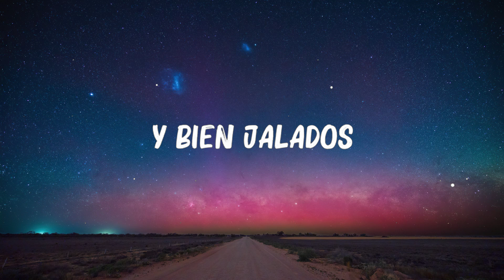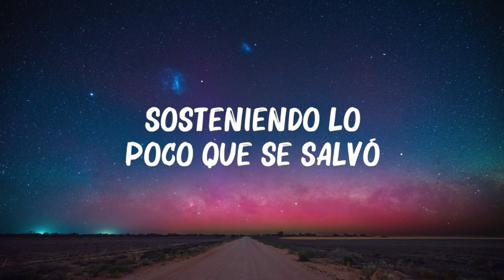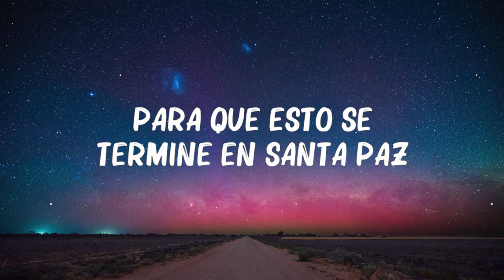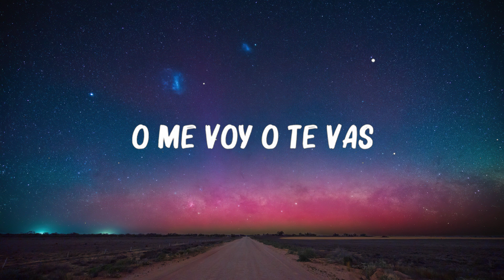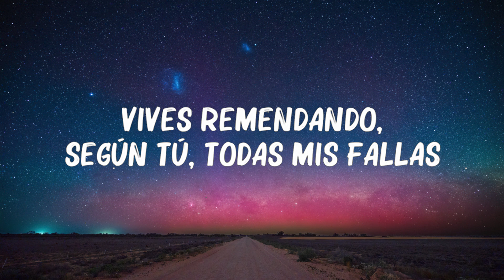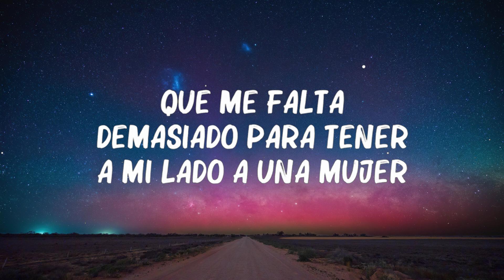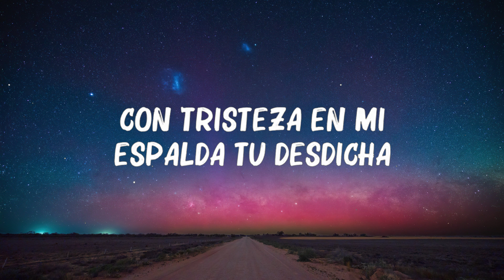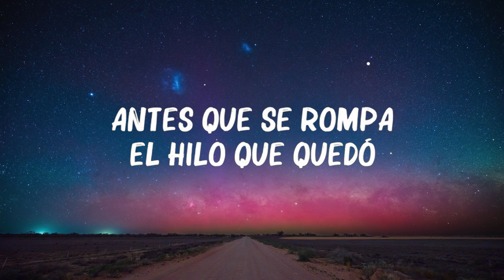Natanael Cano - O Me Voy O Te Vas (Letra/Lyrics)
Letra:
[Intro]
¡Ay!

[Pre-Coro]
Llevo
Con tristeza en mi espalda tu desdicha
Creo
Que debemos por las buеnas terminar

[Coro]
Si te hago tanto mal
Mejor déjamе tranquilo

[Interludio]
¡Ay!
Y bien jalados
Así nomás, compadre

[Pre-Coro]
Llevo

[Outro]
O me voy o te vas
Ay